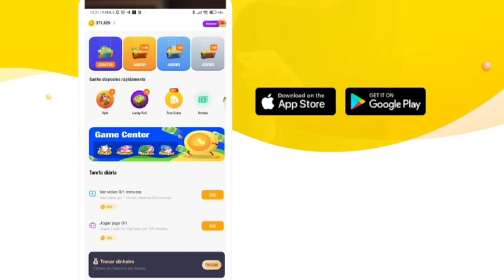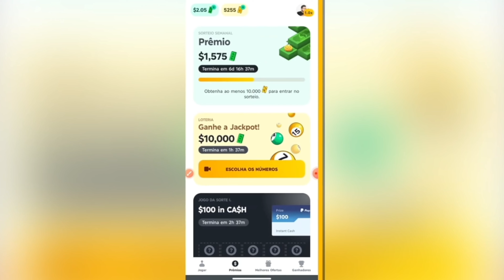🎮 Como GANHAR DINHEIRO JOGANDO GAMES ONLINE NO CELULAR | GANHE U$ 30 JOGANDO EM APPS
🎮  COMO GANHAR DINHEIRO JOGANDO GAMES ONLINE NO CELULAR | GANHE U$ 25 JOGANDO EM APPS

Até um tempo atrás não era tão comum a gente ficar jogando no celular ou no computador e ganhar uma grana por isso, mas a cada dia que passa o mundo se digitaliza e essas cenas que eram raras ficam mais comuns no nosso dia a dia. E calma que ninguém vai ficar milionário jogando joguinho no celular, pelo menos não da maneira que vou mostrar aqui mas que dá pra ganhar dinheiro, dá. Então hoje eu vou mostrar pra vocês 7 jogos de celular que você pode usar no seu tempo livre PRA GANHAR DINHEIRO enquanto se diverte.